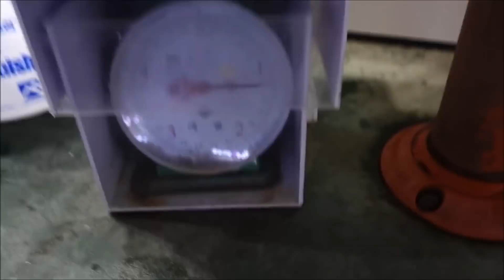바다의 흑표범, 강담돔 회뜨기 [맛있겠다 Yummy]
시간되시면 연관채널 '먹으러가자'도 함 봐주세용~